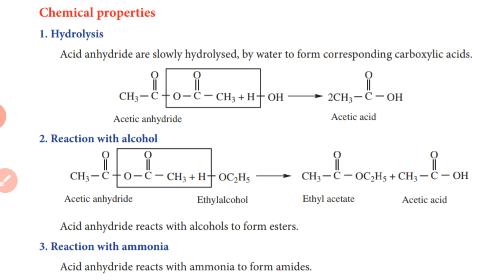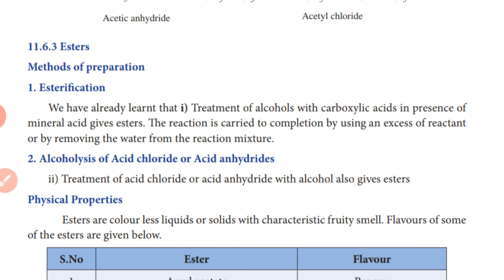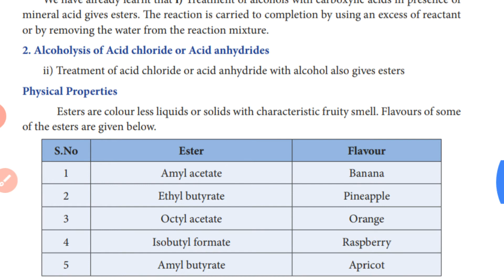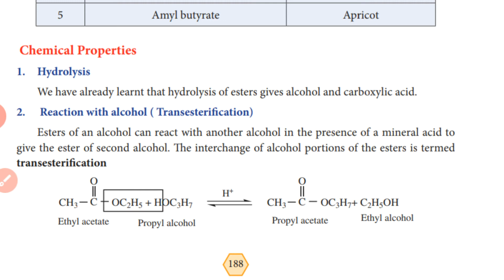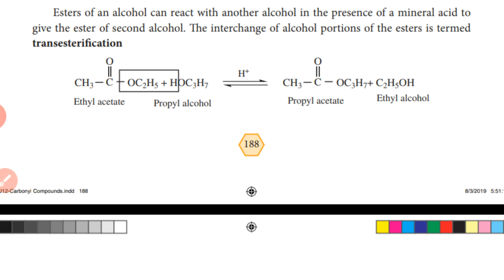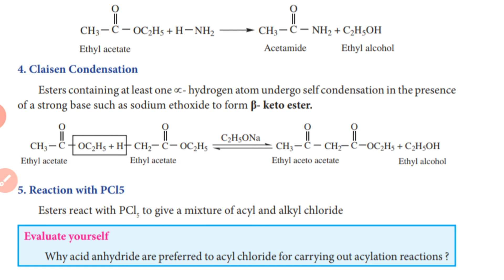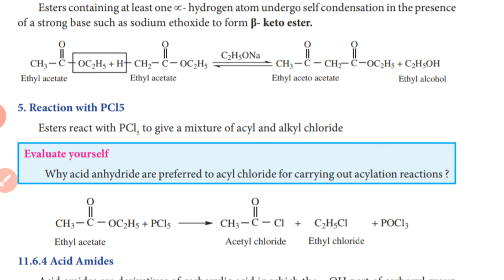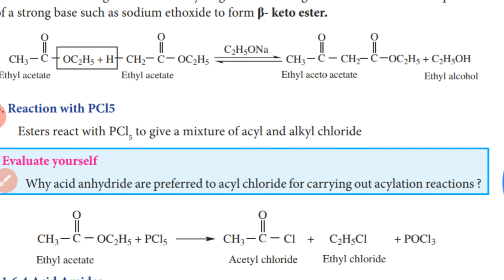Acid anhydride and Esters (Preparation and properties)